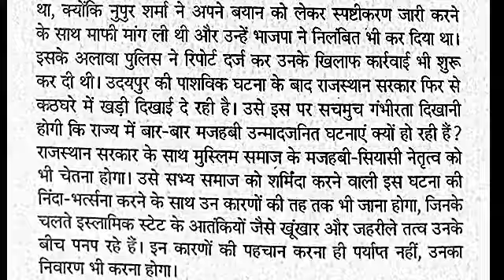Hindi Editorial dictation 80 wpm Part-6 | 80 wpm steno dictation for stenographer skill test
यह डिक्टेशन एक अखबार का संपादकीय डिक्टेशन है, आप लोग स्वयं जानते हैं कि आशुलिपिक बनने की इच्छा रखने वाले प्रत्येक व्यक्ति के लिए संपादकीय का कितना अधिक महत्व होता है।
अतः आप सभी इसे अपनी शॉर्ट हैंड लिपि में लिखकर इसका हिंदी अनुवाद करें और आपने इसमें कितनी त्रुटियां की हैं इसे भी ध्यान में रखकर उसे सुधारने का प्रयास करें।

निरंतर और संपूर्ण समर्पण के साथ किया गया अभ्यास ही आपको एक सफल आशुलिपिक बना सकता है।
धन्यवाद, Akash Sir (SG)

यदि आप ऑनलाइन डिक्टेशन का अभ्यास भी करना चाहते हैं तो नीचे दिए गए लिंक पर क्लिक कर के हमारे टेलीग्राम ग्रुप से जुड़ सकते हैं।

हमारे टेलीग्राम ग्रुप की सुविधाएं।

1. Dictation reading जब होगी तो इसी ग्रुप में होगी।
2. Shorthand से जुड़ी किसी भी समस्या को आप पूछ सकते हैं
3. यूट्यूब डिक्टेशन की pdf उपलब्ध
4. विभिन्न प्रकार की आउटलाइन
5. आप स्वयं भी आउटलाइन पूछ या बता सकते हैं
6. एक shorthand environment मिलेगा जिससे आप लोगों की रुचि इसमें बनी रहेगी।
7. हमारे द्वारा कोई भी सूचना इसी ग्रुप में दी जाती है।

यदि डिक्टेशन में किसी विशेष समुदाय, राजनीतिक पार्टी तथा जाति - धर्म पर कोई टीका टिप्पणी की जाती है तो इसे नजरंदाज करें। हमारा उद्देश्य बस आपको डिक्टेशन का अभ्यास कराना है इसके अलावा कुछ नहीं। इसलिए इन सब से ऊपर उठकर अच्छे से अभ्यास कर खुद को सफल आशु लेखक बनाएं।